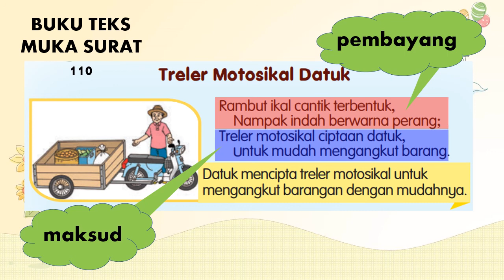Bahasa Melayu Tahun 1 - unit 18 - Treler Motosikal Datuk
Mari belajar mengenal pasti maksud suatu pantun.